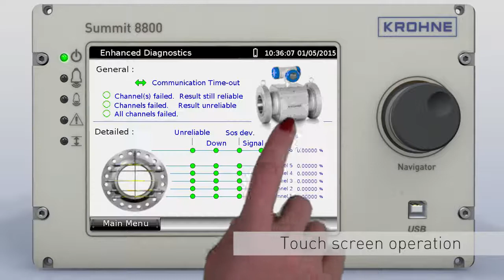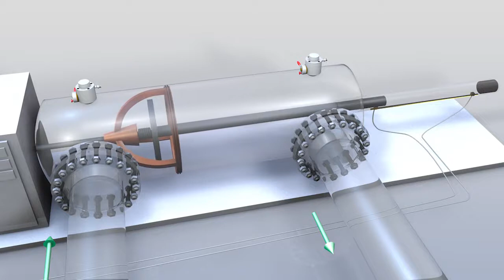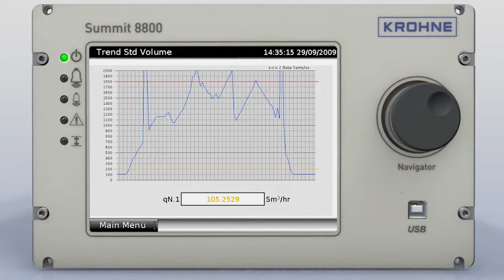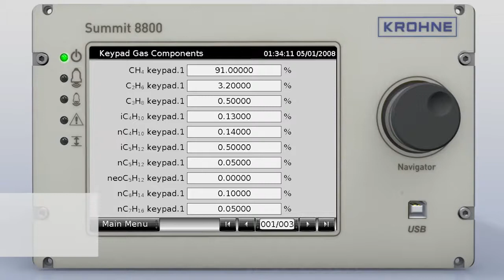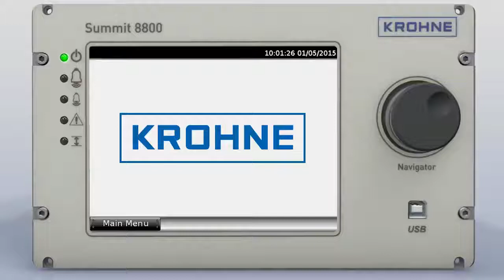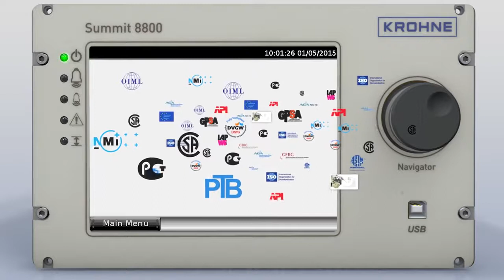SUMMIT 8800 - Computador de caudal para la medida de Custody Transfer KROHNE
El SUMMIT 8800 es un computador de caudal digital para la medida de transferencia de custodia CT). Su modernísima pantalla táctil gráfica en color representa gráficamente, en tiempo real, el proceso de medida con todos los valores medidos; hasta 5 caudalímetros diferentes combinados en un solo computador de caudal, con las medidas de CT procesadas en 0,25 s.

El SUMMIT 8800 comunica a través de interfaces digitales, analógicas, serie y Ethernet para obtener la medida e información de diagnóstico de los convertidores de señal y analizadores de campo. Todos los valores calculados (densidad, velocidad de caudal, totales etc.) están disponibles en el formato Modbus que puede ser leído por cualquier PLC, SCADA, sistema contable etc.

General

Medida de vapor (tablas de vapor incluidas de serie)
Tasa de CO2 y determinación de equivalentes de CO2
Industria del petróleo y gas

Transferencia de custodia, medida fiscal y de asignación
Caudalímetros maestros y calibradores
Producción offshore y onshore
Como parte de un sistema de detección de fugas en tuberías
Distribución de gas natural
Almacenamiento subterráneo de gas (UGS)
Carga/descarga
Transporte, licuación y regasificación de GNL
Dosificación de líquidos
Industria energética

Consumo de gas en entradas de gas de gran tamaño